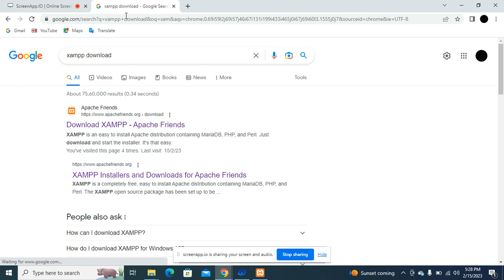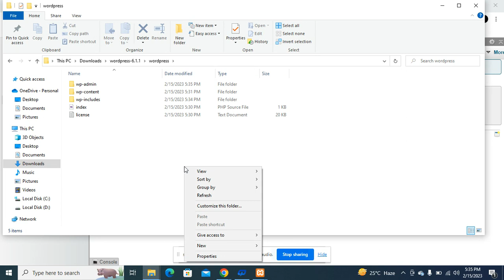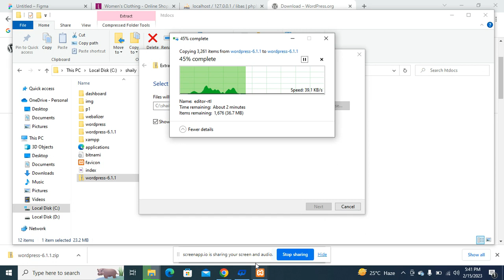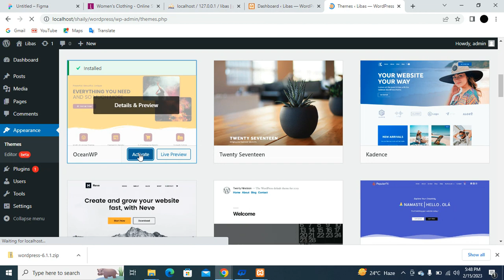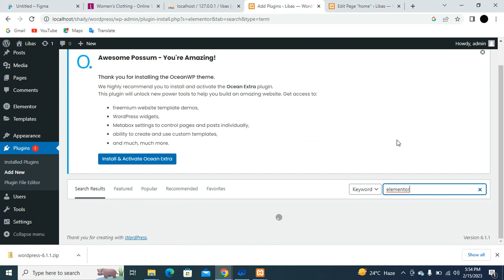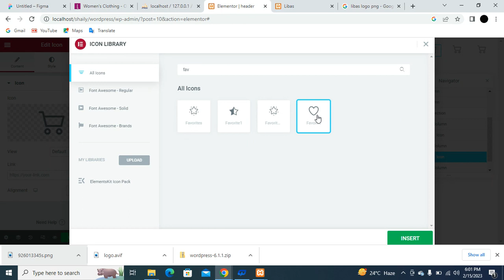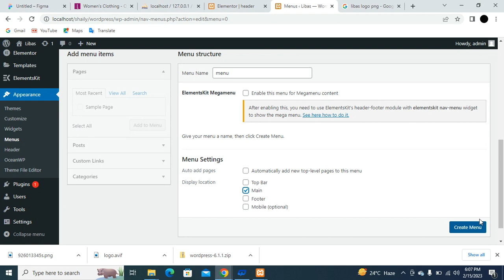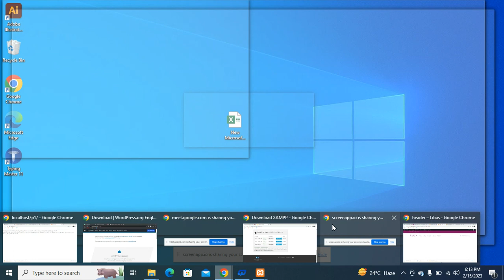Class 1 - Wordpress